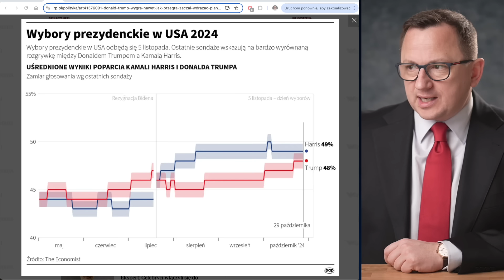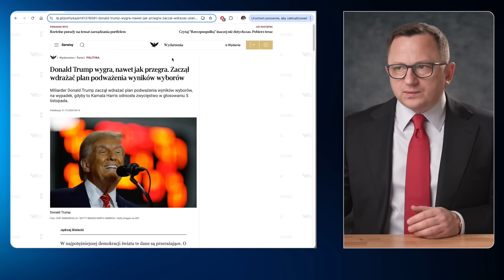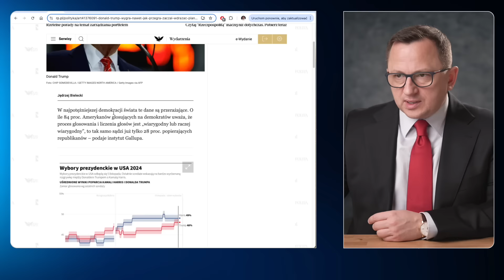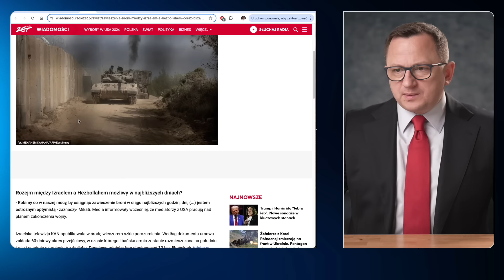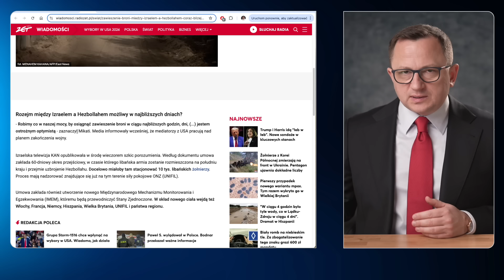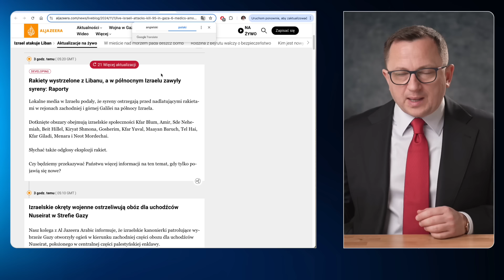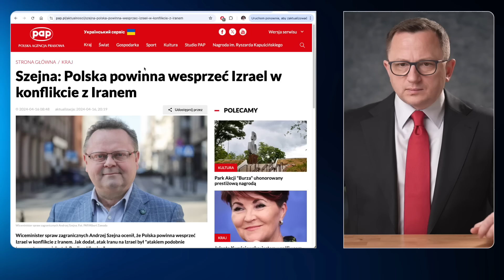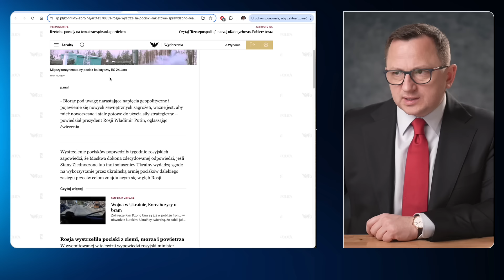W. Zełeński OBWINIA Polskę! Ameryka Obawia Się Wojny Domowej! Izrael Nie Chce Pokoju?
W tym video:
- Wołodymir Zełeński obwinia Polskę o brak działań militarnych,
- Ukraiński prezydent domaga się włączenia Polski do wojny na Ukrainie,
- Media prześcigają się w głoszeniu spekulacji na temat Donalda Trumpa,
- Rzeczpospolita: Donald Trump wdraża plan podważania wyborów USA,
- Czy to poważne w obliczu przewagi Trumpa 61,3% / 38,3% nad Harris,
- Bliski Wschód rozważa zawieszenie broni - Izrael / Hezbollah,
- Warunki B. Netanjahu są jednak bardzo dziwne...
- Prasa ostrzega przed atakiem Iranu na Izrael przed wyborami w USA.

Time stamps:
0:00 Przegląd zagadnień
10:21 D. Trump szykuje przewrót?
22:00 Pokój na Bliskim Wschodzie?
29:05 Dziwne Warunki Izraela
39:25 Zełeński oskarża i prowokuje